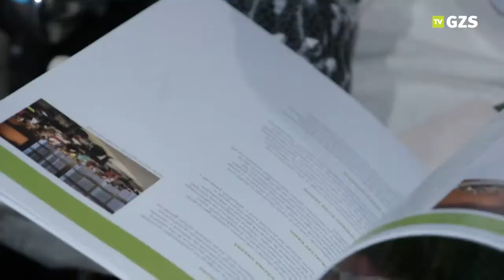Žitna konferenca 2013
GZS - Zbornica kmetijskih živilskih podjetij je 13. novembra 2013 pripravila prvo mednarodno Žitno konferenco. Več